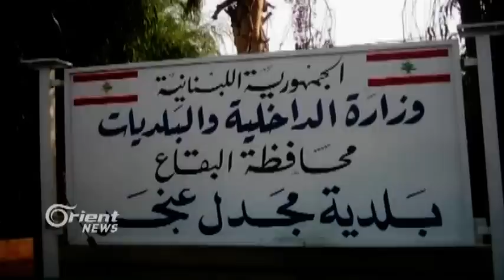ايقاف مرافق "وئام وهاب" على خلفية تفجير بلدة مجدل عنجر اللبنانية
لم تنته أصداء العبوة الناسفة التي دوت ليل الاثنين 5 أيلول في بلدة مجدل عنجر البقاعية، فهذه العبوة التي استهدفت سيارة محمد سليم عبد الخالق وأوقعت ثلاثة جرحى شهدت تداعيات إعلامية ارتبطت بشبيح نظام الاسد في لبنان الوزير السابق وئام وهاب.

طوني بولوس / مراسل أورينت نيوز - لبنان